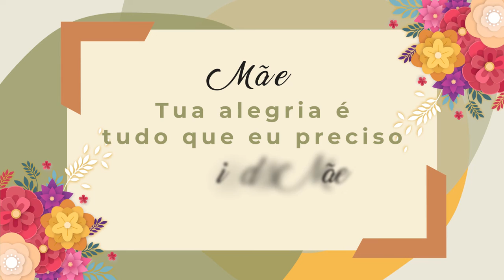Dia das Mães - Homenagem TCE/TO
A música composta pela cantora Raelly para a  filha Maria Clara é a tradução do mais puro e verdadeiro amor.

E é por meio dessa canção, a nossa homenagem às mães, porque resume o que mais importa.

Tua alegria é tudo que eu preciso